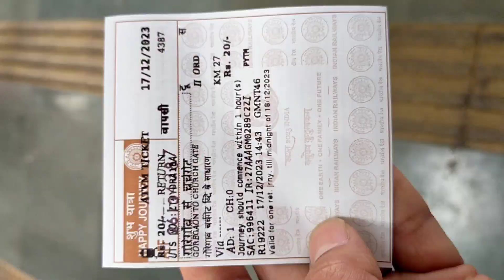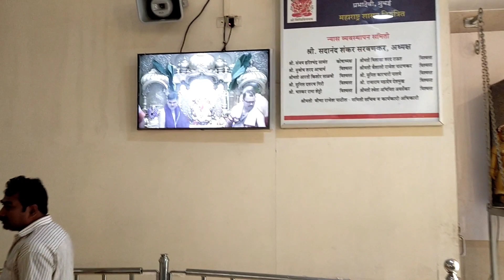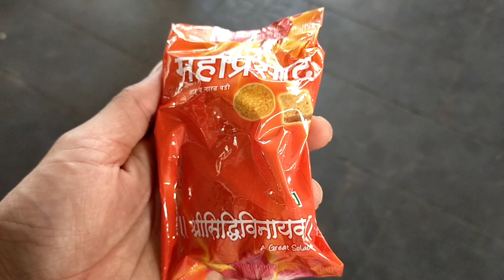Shri Siddhivinayak Mandir Mumbai Dadar मुंबई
आज मैं पहुंच ही गया Shri Siddhivinayak Mandir Dadar मुंबई
दोस्तों श्री सिद्धिविनायक मंदिर मुंबई के प्रभादेवी में स्थित है। यह मंदिर भारत में ही नहीं पूरे विश्व में प्रसिद्ध है। यहां पर देश के सभी बड़े सेलिब्रिटी बप्पा के दर्शन करने आते हैं।
देश विदेश से लाखों लोग यहां पर दर्शन करने के लिए आते हैं। श्री सिद्धिविनायक मंदिर दर्शन के लिए सुबह 5:30 बजे से लेकर रात 9:00 बजे तक खुला रहता है। श्री सिद्धि विनायक भगवान गणेश जी का सबसे लोकप्रिय रूप है। इस मंदिर की खास बात यह है कि यहां पर गणेश जी की सूंड दाईं और मुड़ी हुई है और ऐसे मंदिर सिद्ध पीठ माने जाते हैं। इसलिए इस मंदिर को श्री सिद्धि विनायक मंदिर कहा जाता है। एक बात और कि यहां पर गणेश जी की दोनों पत्नियों रिद्धि और सिद्धि भी साथ में है। माना जाता है कि जो भी श्रद्धालु सच्चे मन से मनोकामना करता है श्री सिद्धि विनायक उसकी मनोकामना पूरी करते हैं। बहुत कम लोग इस बात को जानते हैं कि इस मंदिर के निर्माण में लगने वाली धनराशि एक किसान महिला ने दी थी। कहा जाता है कि उस महिला की कोई संतान नहीं थी। उस महिला ने बप्पा के मंदिर के निर्माण के लिए मदद करने की इच्छा जताई थी वह चाहती थी कि मंदिर में जाकर भगवान के आशीर्वाद पाकर कोई महिला बांझ ना रहे सबको संतान प्राप्ति हो । मंदिर की एक और विशेषता यह है कि इस मंदिर के द्वारा सभी धर्म के लोगों के लिए खुले रहते हैं।

Shri Siddhivinayak Mandir ke nazdik kon sa railway station hai
Shri Siddhivinayak Mandir me darshan karne ka samay kya hai
Shri Siddhivinayak Mandir ki timing kya hai